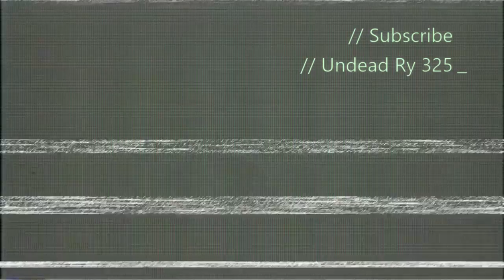Zodiac Killer Ending Cutscene Watch Dogs 2